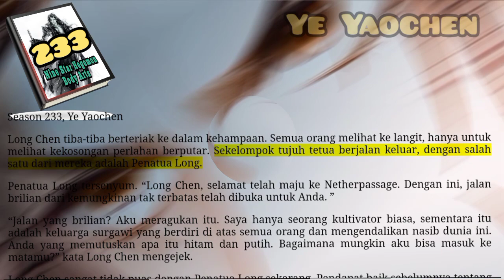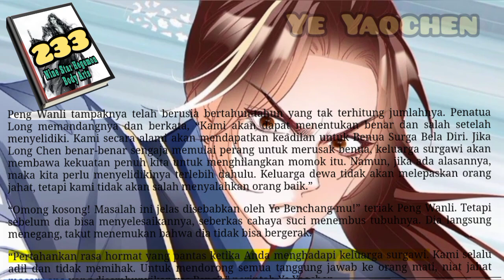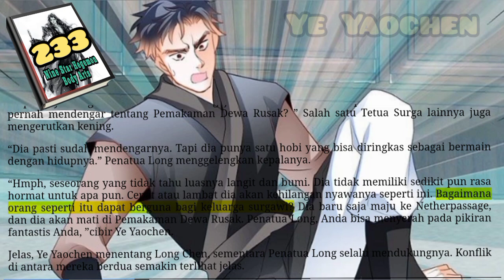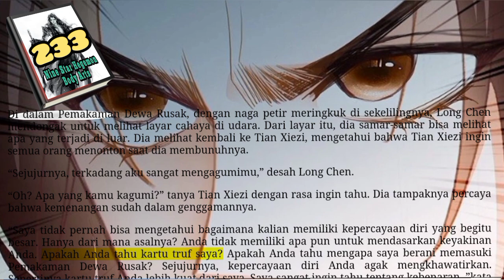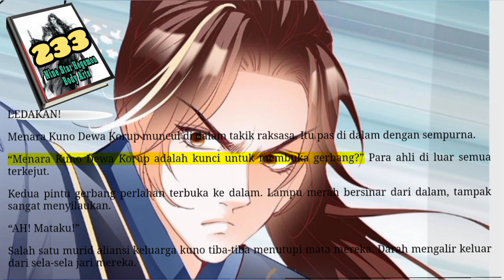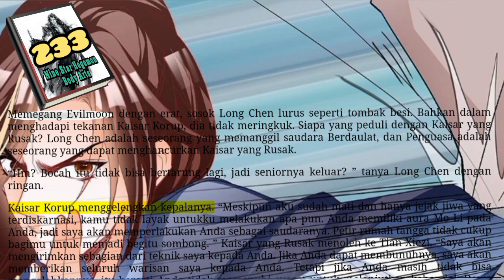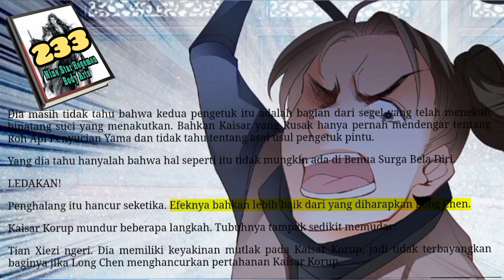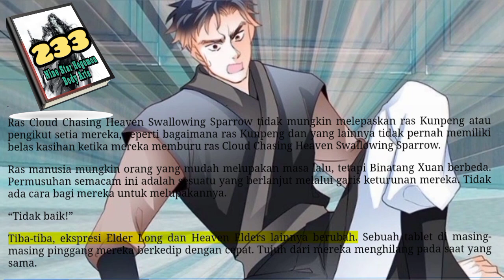Ye Yaochen, NSHBA 233